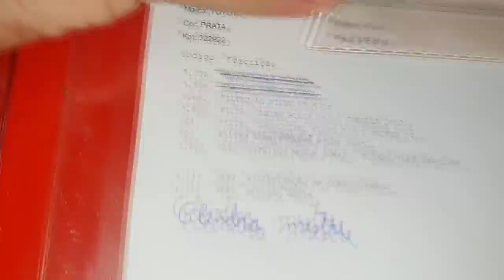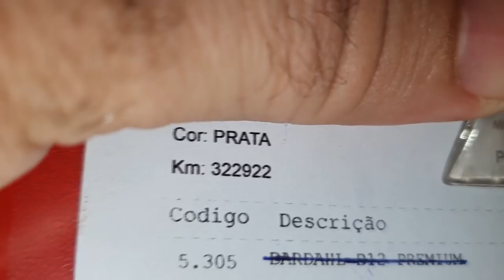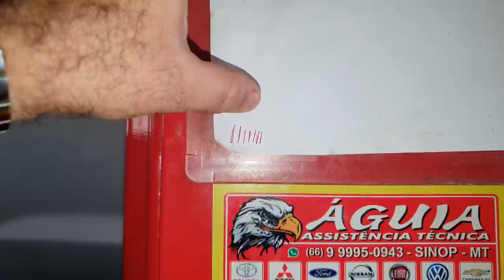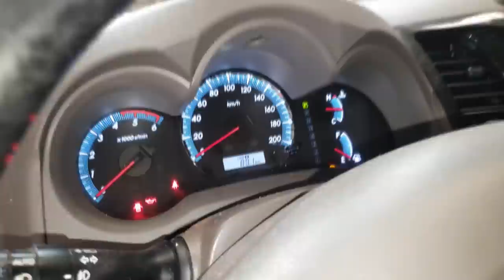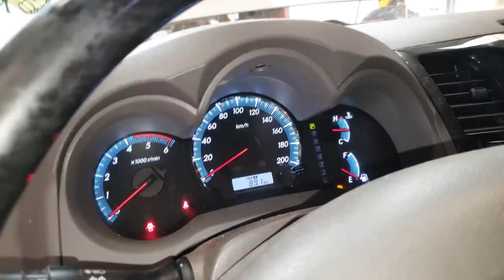EP. 670// Toyota SW4 3.0 T Descarbonização, Limpeza Tanque, Óleo Câmbio Automático, Troca Radiador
Você gosta de ver uma Toyota SW4 3.0 Turbo realizando uma Revisão Profunda no setor de injeção?
Você vai ver: Descarbonizarão, Limpeza do Tanque, Teste no Bicos, Troca de Radiador, Troca fluído do câmbio automático e troca de óleo e filtros do motor!
Prepare-se!

"toyota sw4 como trocar óleo câmbio automático"
"revisão toyota sw4 sinop"
"revisão toyota sw4 simples"
"serviços compass"
"revisão toyota sw4"
"sw4 s10"
toyota sw4
"bastidores da águia 4x4"
"bda 4x4"
"manutenção triton"
"manutenção camionete"
"mecânica 4x4"
"chassis hilux"
"montagem hilux"
"militec funciona"
"serviços toyota"
"oficina toyota"
"o que é hilux garbosa"
"mecânica toyota"
"manutenção toyota"
"restauração hilux"
"hilux antiga"
"diesel 4x4"
"como montar motor diesel"
"diesel 4x4"
"embreagem s10"
"melhor mecânica"
"mecânica chevrolet"
"melhor marca óleo s10 5w30"
"como balancear"